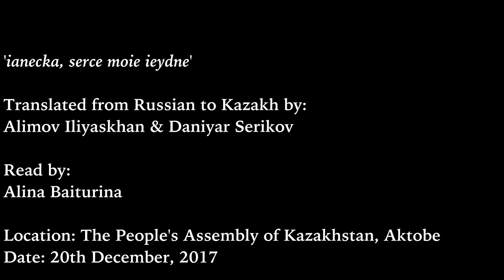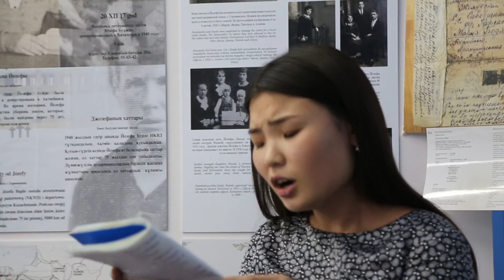Józefa's Letters (Letter 7)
Józefa's Letter 7 translated into Kazakh by Daniyar and read by Alina.
This was the very first translation and reading of a letter written by Józefa Bujdo - an old woman exiled from Eastern Poland in 1940 to Aktyubinsk for being the 'mother of a traitor'.

The reading took place during the exposition of  "Józefa's Letters - Extraction of Oblivion" in the Kazakh assembly, Aktobe. Dec. 20th 2017

Thank you to 'Swiatlo' the Polish Cultural Centre in Aktobe and for the people of Aktobe for helping to make this event happen.